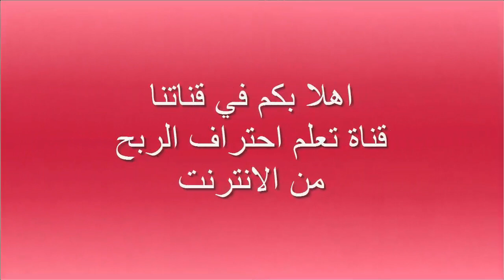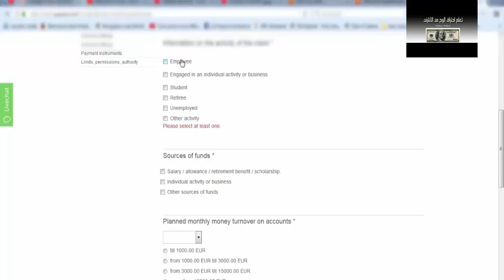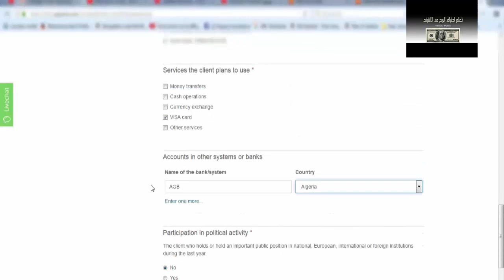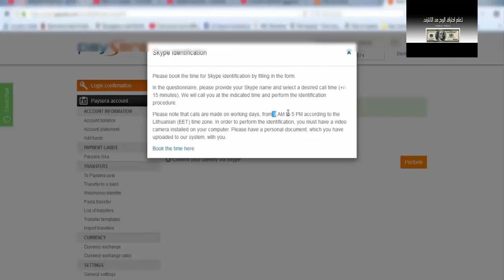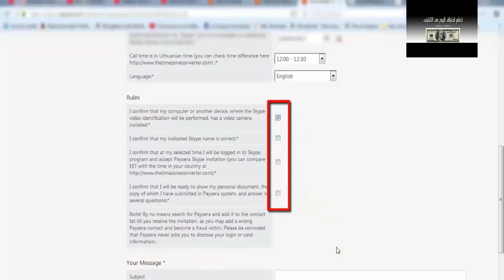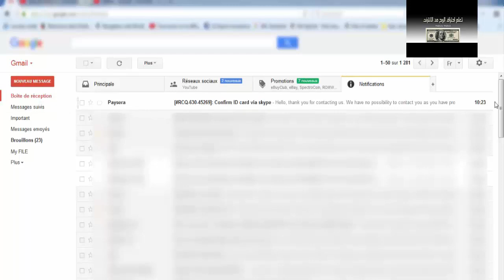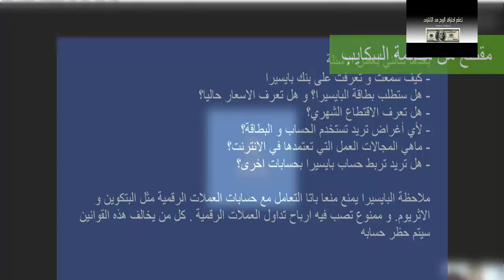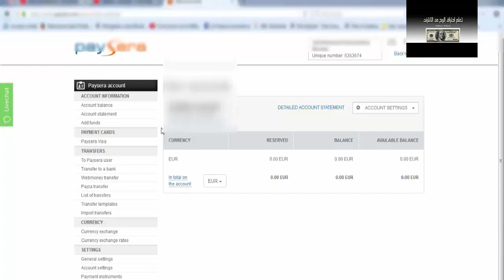المرحلة الثانية || تفعيل حساب بايسيرا و الاتصال بالدعم عبر السكايب ونصائح مهمة || سلسلة بنك paysera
▂ ▃ ▅ ▆ █ شروحــــات عن المواقع الصادقه والموثوقه █ ▆ ▅ ▃ ▂
▬▬▬▬▬▬▬▬(ஜ۩۞۩ஜ)▬▬▬▬▬▬▬▬▬

بايسيرا
بايسيرا 2018
بايسيرا الجزائر
بايسيرا مصر
بايسيرا بنك
شحن بايسيرا
تفعيل بايسيرا
انشاء حساب بايسيرا بنك paysera wikipedia
انشاء حساب بايسيرا بنك paysera visa
انشاء حساب بايسيرا بنك paysera algerie
انشاء حساب بايسيرا بنك paysera bankas
انشاء حساب بايسيرا تذاكر بنك paysera
انشاء حساب بايسيرا بنك paysera card
انشاء حساب بايسيرا بنك paysera lt
انشاء حساب بايسيرا بنك paysera review
انشاء حساب بايسيرا بنك paysera logo
انشاء حساب بايسيرا بنك بنك paysera
بنك بايسيرا مصر
شرح بنك بايسيرا
شحن بنك بايسيرا
التسجيل في بنك بايسيرا
بنك بايسيرا
شرح بنك بايسيرا
شرح التسجيل في بايسيرا
شرح بايسيرا
تفعيل حساب بايسيرا
تفعيل بايسيرا
تفعيل بطاقة بايسيرا
تفعيل حساب بايسيرا
تفعيل باي بال بايسيرا
تفعيل بايبال ببطاقة بايسيرا
تفعيل البايبال ببطاقة بايسيرا
شحن بايسيرا
شحن بايسيرا الجزائر
شحن حساب بايسيرا
شحن بطاقة بايسيرا
شحن بنك بايسيرا
طرق شحن حساب بايسيرا
كيفية شحن بطاقة بايسيرا
طرق شحن بايسيرا
شحن حساب بايسيرا في الجزائر
شحن رصيد بايسيرا
طلب بطاقة فيزا بايسيرا
بطاقة فيزا بايسيرا
 طلب واستلام وتفعيل بطاقة بايسيرا |Paysera Visa Crad
طلب بطاقة الفيزا كارد
 كيف تشحن حسابك البنكي Paysera وطلب Visa Card
طريقة تتبع الى اين وصلت بطاقة البايسيرا
تفعيل بطاقة بايسيرا
بطاقتي تم سرقتها ماذا افعل
تم سرقه بطاقة فيزا كارد
لقد تم سرقة بطاقتي الائتمانية